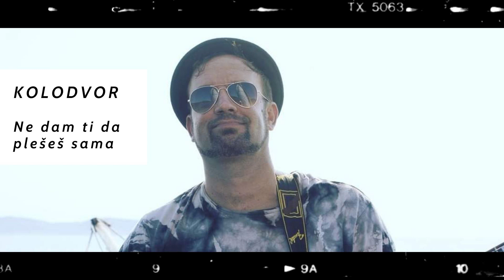KOLODVOR - Ne dam ti da plešeš sama (Official Audio)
Kolodvor - Ne dam ti da plešeš sama

Glazba: Martin Pulić
Tekst: Martin Pulić
Aranžman: Martin Pulić, Ante Jurinović, Jan Ivelić, Elvis Sršen, Zvonimir Čović

Tekst:

Ljubi me k'o što nekog davno ti si ljubila
Prije nego što si čitala
Da je ljubav ega plan, posesivan plan
Uzmi me k'o što nekog već ti bi uzela
Samo da nisi čitala da vjenčanje propada
K'o loš stari običaj

Ne dam ti da plešeš sama
Oči tvoje navikle na mrak
Sa svjetlošću ratove vode
Misli tvoje navikle na strah
Na samotne ceste te vode

Voli me k'o što nekog davno ti si voljela
Prije nego što si znala bol
Čemer srca slomljena, svu samoću svemira
Krenimo, znaš da je vrijeme sad da krenemo
Hrabro da se borimo za san
Pa nek bude promašaj
Bar imamo pokušaj

Ne dam ti jer znam
Vrijedi borit se za san